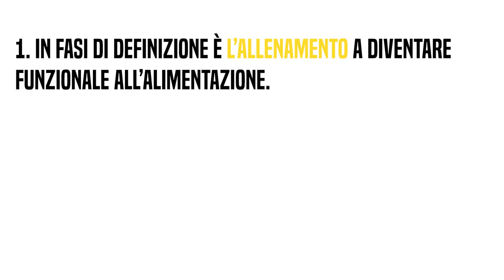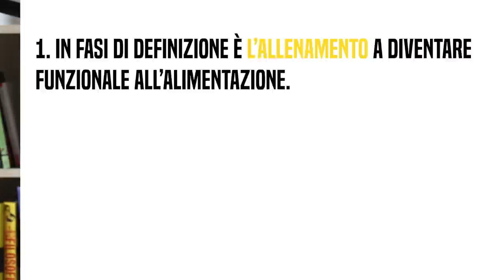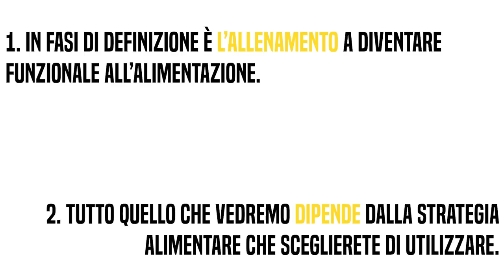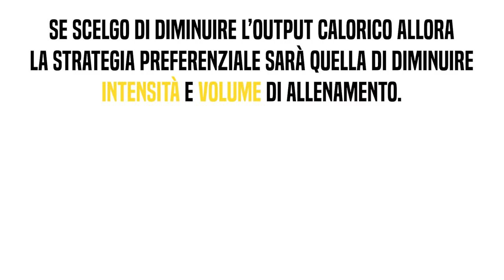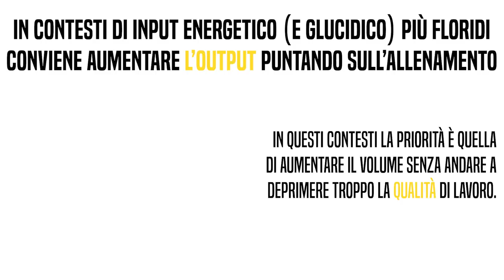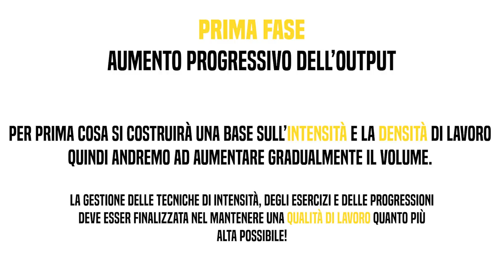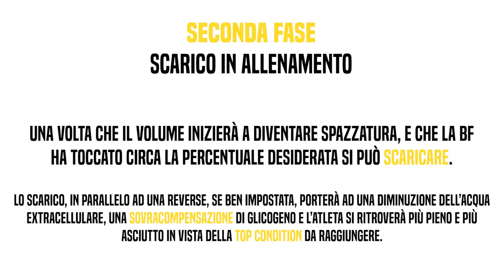Allenamento in Cut ! Tutto quello che devi sapere!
Questa settimana uscirà Vulcano, il nostro terzo programma di allenamento dedicato alla fase di Cut. Introduciamo quindi la tematica dando una panoramica generale dei metodi che si possono utilizzare per allenarsi in fasi di definizione. Come conviene muoversi? In questo video tutto spiegato!

LINK UTILI

Come contattarci?!

-rhinocoaching.it-